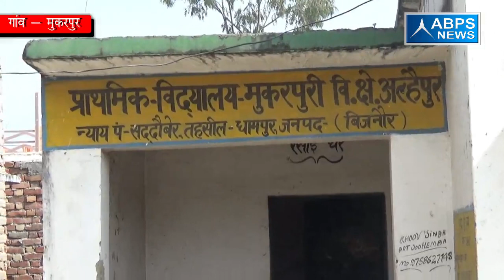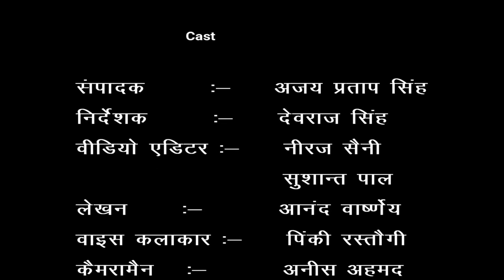गांव - मुकरपुर , ब्लॉक - अल्हैपुर , जिला - बिजनौर